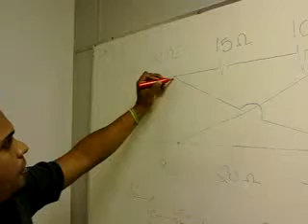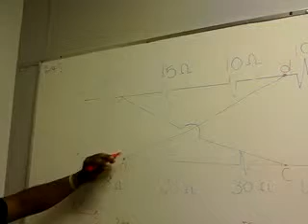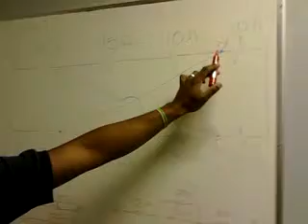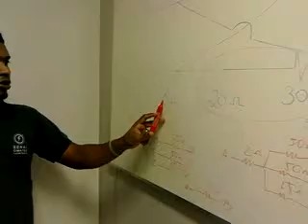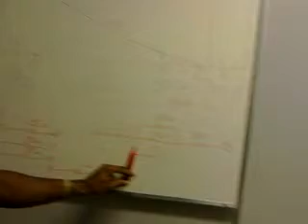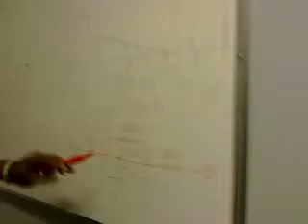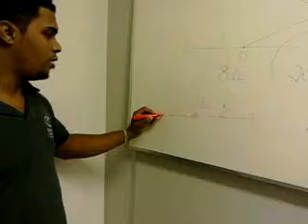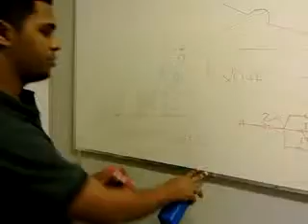CIRCUITO ELÉTRICOS PROVA 01QUESTAO 05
Para colaborar com meu trabalho qualquer mimo de incentivo é sempre bem vindo..🙌🏾🙏🏾😉